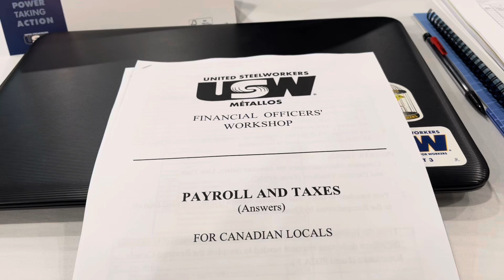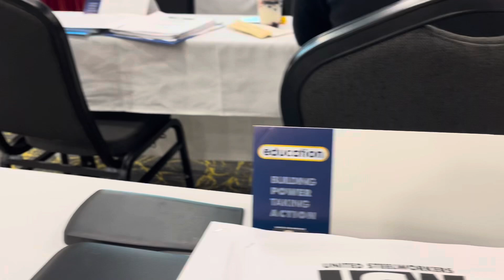HULING ARAW NG AMING KLASE PAUWI NA NG WINNIPEG (DAY 3 LOCAL 9355)